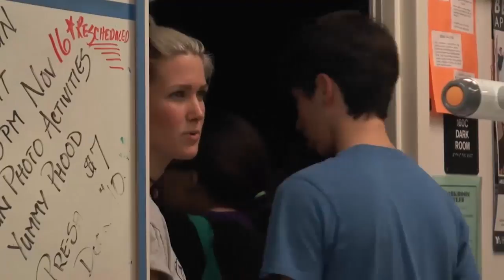Erin's Photos- Cypress Bay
BTN story on a talented photgraphy student.  By Cypress Bay High 3/16/17